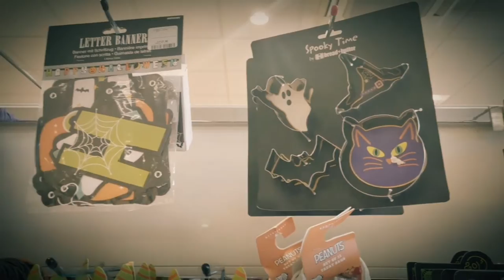Autumn Shopping Trip - B&M & Homesense 🍂🎃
heyy all, in todays vlog i took a trip to homesense and b&m. i really hope you enjoy my Vlog. :)

Song: Daisy Music composed and recorded by Oak Studios.

In today’s video, I’m taking you along on a magical autumn day filled with all the cosy vibes! I started the day with a lovely autumn walk, soaking in all the fall colours and crisp air. Then, I spent a wonderful, cosy evening with my friend, creating some Halloween-themed art that’s perfect for spooky season! 🎃✨ To wrap things up, I made a very mini room change—adding some subtle, warm touches that make everything feel even more autumnal. I hope this video gives you all the autumn inspiration and cosy feels! 🧡